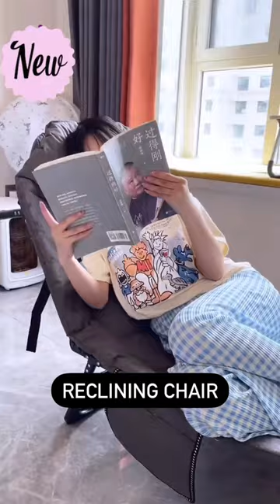Product Link in Bio ( # 703 ) Relax Anywhere Foldable Recliner Single Bed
Product Name: Relax Anywhere Foldable Recliner Single Bed
❓ How to buy
1️⃣ Note the Product Number or Name
2️⃣ Visit Our Bio Link - You can easily do this by clicking on our account name.
3️⃣ Simply look for the product using the number or name you noted earlier.
💡 Why the Change? YouTube has stopped allowing link sharing on Shorts, so we’ve created this handy solution to make your life easier. Now you can find everything you’re interested in, all in one place!

❓ Cómo comprar
1️⃣ Anota el Número o Nombre del Producto
2️⃣ Visita nuestro enlace en la Bio - Puedes hacerlo fácilmente haciendo clic en nuestro nombre de cuenta.
3️⃣ Simplemente busca el producto utilizando el número o nombre que anotaste anteriormente.
💡 ¿Por qué el cambio? YouTube ha dejado de permitir el compartir enlaces en Shorts, así que hemos creado esta solución práctica para facilitarte la vida. ¡Ahora puedes encontrar todo lo que te interesa, todo en un solo lugar!